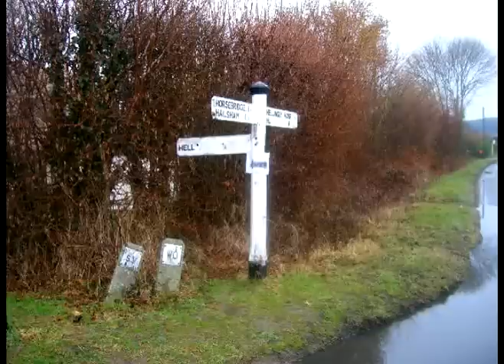Captain Mike - Hailsham Town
Here's an old song I wrote that pre-dates My World about Hailsham, I think it's a bit shit but I was asked to put it up so here it is!